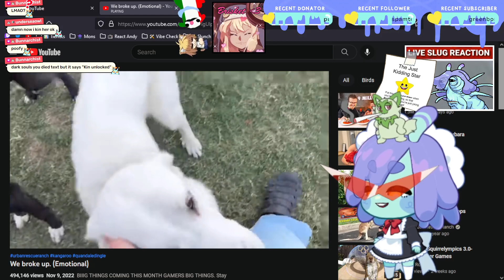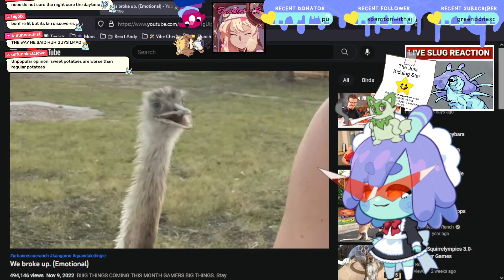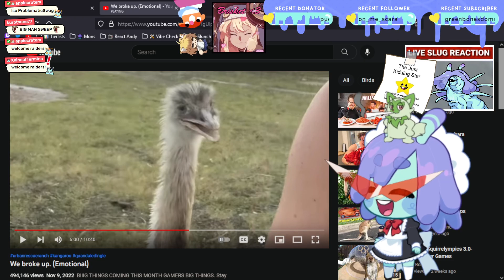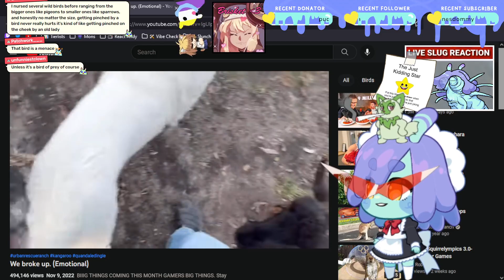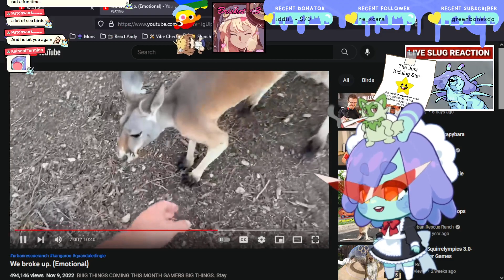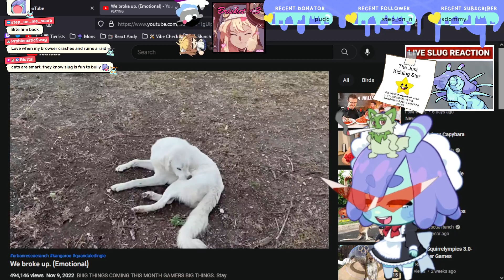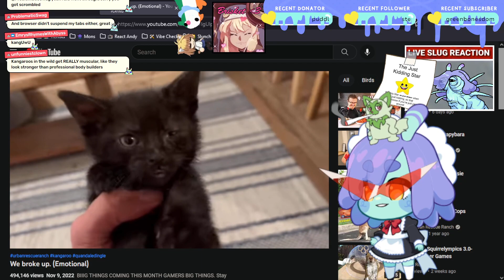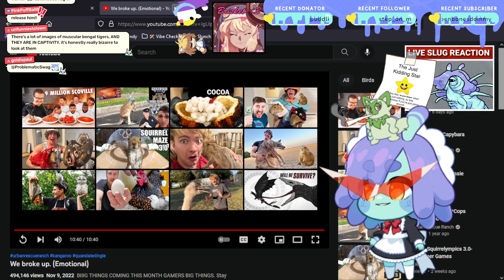Slug Plays Splatoon 3 - 2022.11.12B